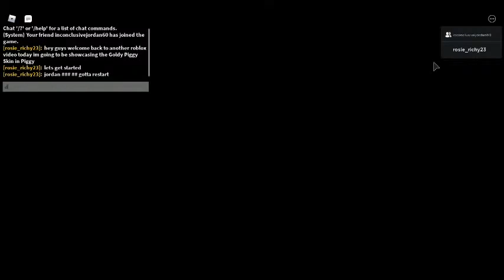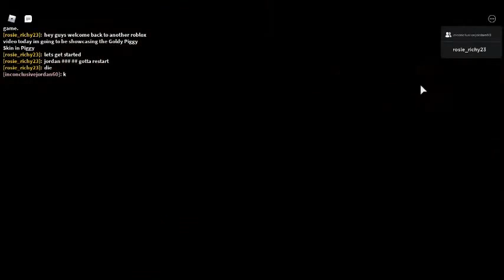Showcasing Goldy Piggy Bloxys Skin !